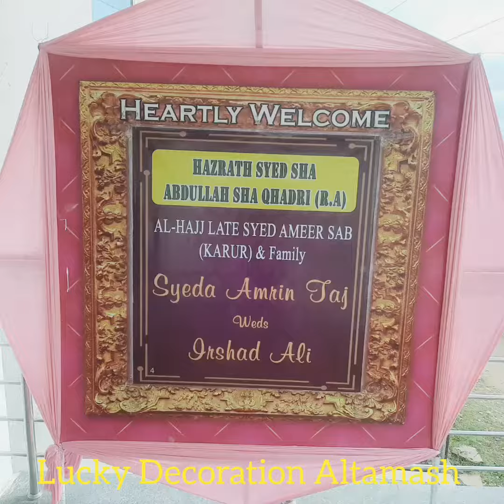wedding Decoration Chair Cloth Tabel Cloth Flower Decoration This Fucntion Rent is 12000 Thousand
Savanur plaza Deluxe Lodge&
Marrege Hall
Pb Road Davanagere
577001